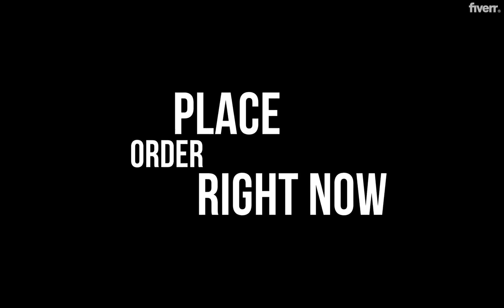Design custom animated twitch package and stream overlay - Best Animation for Streamers service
Link to this gig:
Design custom animated twitch package and stream overlay Special discount
Best cheap Animation for Streamers Service
TWITCH STREAM OVERLAYS, STINGER TRANSITION, MASCOT LOGO AND MORE extras will become available as ADD-ONS to any order after you Click on the pack you want. You can then add the extras and see total price of the order before purchasing anything! Message me if you'd like a custom package.
FOR ANIMATED OVERLAYS CONTACT BEFORE PLACING THE ORDER ! Very Professional Streaming channel is your target thenPREMIUM PACK: Branding twitch packis Highly RecommendedPremium Mascot LogoOffline ScreenUnlimited PanelsBe Right Back ScreenFacecamStarting soon ScreenEnding ScreenWelcome BannerSocial MediaIntermissionSource FilesCommercial UseAlertsOverlay
Satisfaction guaranteed else 100%money back. As a seasoned graphic designer, this is my promise to you.
PLACE ORDER RIGHT NOW !

Twitch,Panels & Overlays